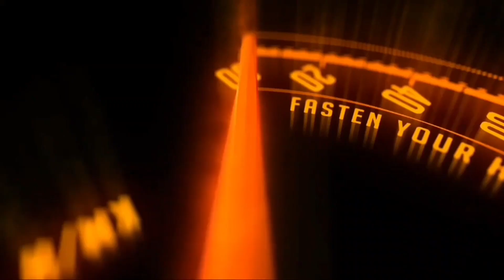Yamaha R3 और MT-03 मोटरसाइकिल भारतीय बाजार में लॉन्च, जानिए कीमत, फीचर्स और इंजन डिटेल्स